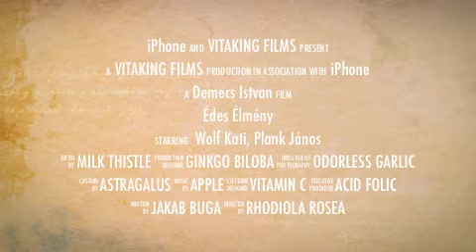Lapterjesztő Édes Élmény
Lapterjesztő Partnertalálkozó Wolf Katival és más neves fellépőkkel